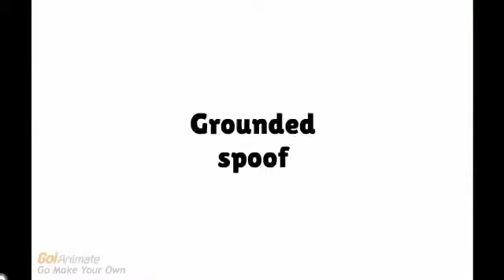Hacksaw Haney Presents: "Rise of the Dead, Chapter 1"